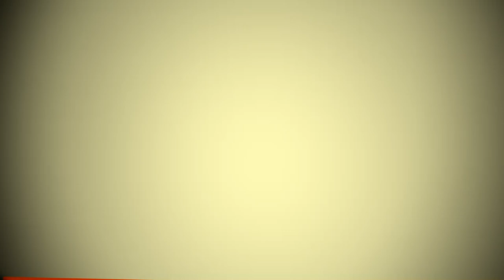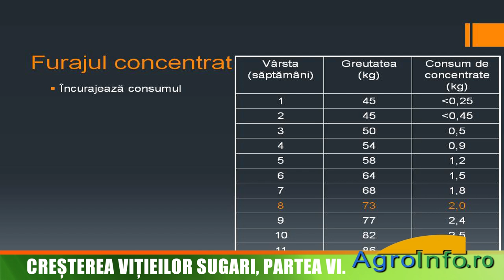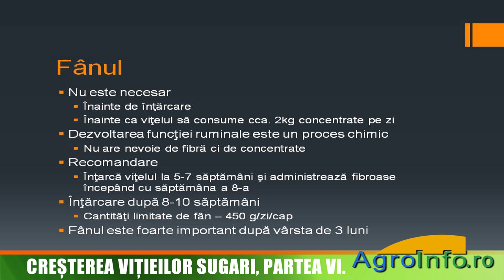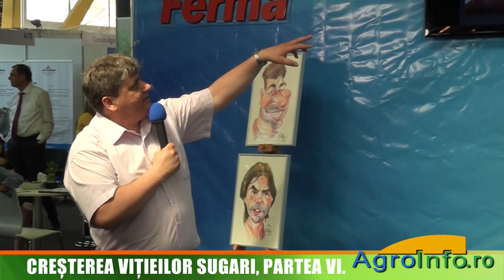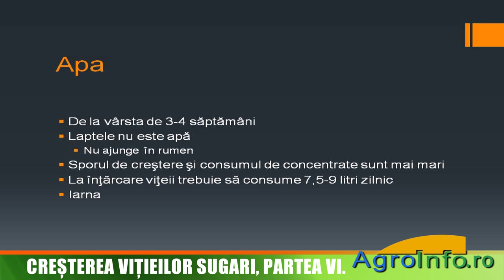Creşterea viţeilor sugari - concentratele, fânul şi apa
Metode de administrare a concentratelor, fânului şi apei